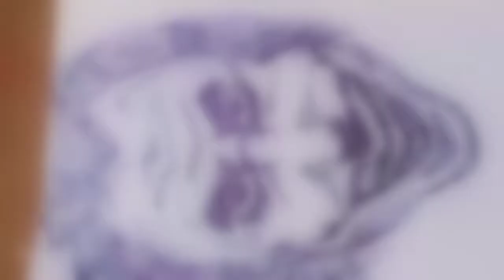The Villain JOKER | Black and White Sketch | Draw With Simon🖊